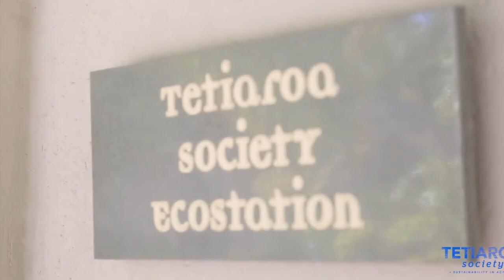Tetiaroa Society Scientific Research - Frank Murphy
Frank Murphy, Executive Director of the Tetiaroa Society, talks about the research and conservation projects happening at the Ecostation on Tetiaroa.